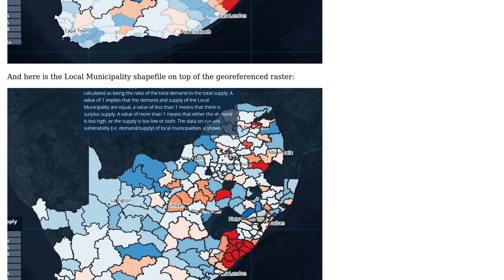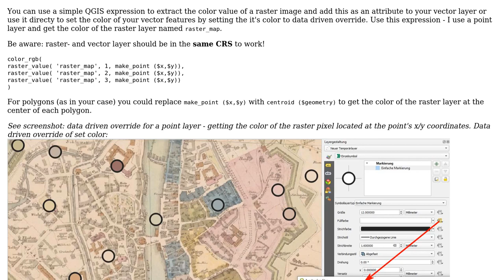GIS: Extracting GeoTIFF colours and adding to equal geometry shapefile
With thanks & praise to God, and with thanks to the many people who have made this project possible! You are responsible for your own actions.